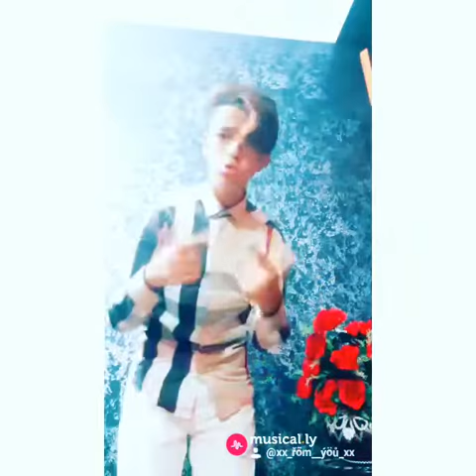Musically algerien Le Meilleur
#1___2___3 Vive Algérie